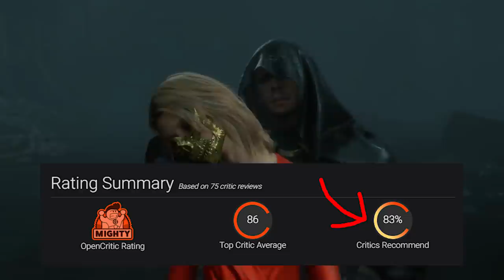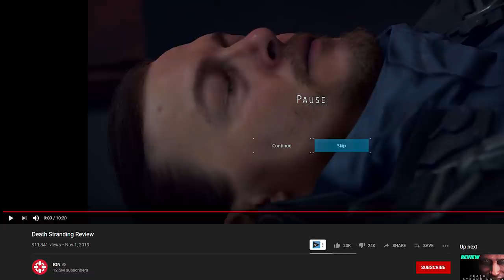Death Stranding - What The Reviews Are REALLY Saying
Death Stranding is weird. Kojima's latest game is getting good reviews so far… But numbers aren't everything. Let's talk about what the reviews are REALLY saying for Death Stranding!

Follow JV2017gameplay!

About JV2017gameplay:
News, Guides, and Tips for Borderlands 3, Fallout 4, Grand Theft Auto V, Fallout 76, Destiny 2, Mass Effect Andromeda, and more!

Death Stranding is an upcoming action game developed by Kojima Productions. It is the first game from director Hideo Kojima and Kojima Productions after their disbandment from Konami in 2015. It is set to be released for the PlayStation 4 by Sony Interactive Entertainment in November 2019, and for Windows by 505 Games in 2020. The title of the game is a reference to the cetacean stranding phenomenon.
Death Stranding is an action game set in an open world, which also includes multiplayer functions. Kojima compared the genre to how his earlier game Metal Gear – now considered to be a stealth game – was called an action game during its release because the stealth genre was not considered to exist at the time.

According to Kojima, one of the key aspects of the announcement trailer was the idea of a connection between life and death. He explained one of the main themes through a short story by Kōbō Abe; the first tool created by humans was a stick, meant as protection by putting a distance between oneself and "bad things", and that the second was a rope, used to secure things one finds important. Kojima compared the main "tools" in action games – punching, shooting and kicking – to sticks, and that in Death Stranding, he wants people to communicate through the game equivalent of ropes. While the title refers to the phenomenon of cetacean stranding, "strand" is an alternative term for shore and also stands for strings and connections.

When the main character, named Sam, dies, the player is sent to another world, referred to as an upside-down world submerged in water. Kojima suggests that when the player returns to the world of the living, anything they did or any damage that an explosion or the like causes when the player dies remains persistent in the world and does not go away. Another element talked about is the existence of a type of rain, called "Timefall", with the ability to age or deteriorate whatever it hits. Another gameplay element talked about is the player's ability to interact with the environment and wander outside of the character's body, as well as recovering items when they die.